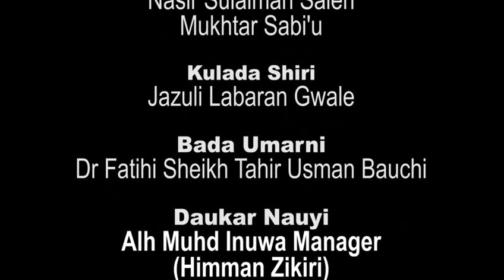Tafsirin Shehi Tahir Usman Bauchi 2020 14